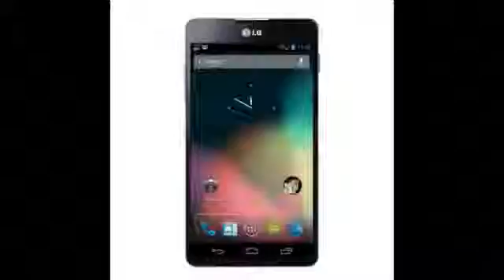LG Nexus 4 E960,4.7 inches,HD IPS Plus capacitive touchscreen,8 MP, LED flash878